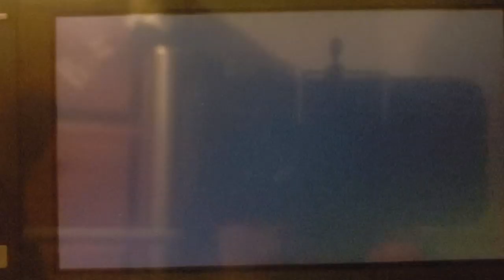Nessa Tournament Match | Pokemon Shield